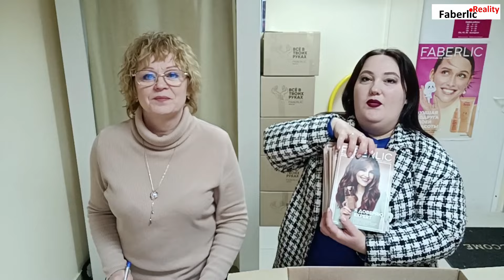Распаковка огромного заказа. Лотерея для клиентов. Пункт Выдачи Фаберлик